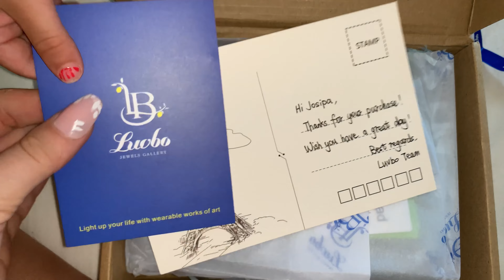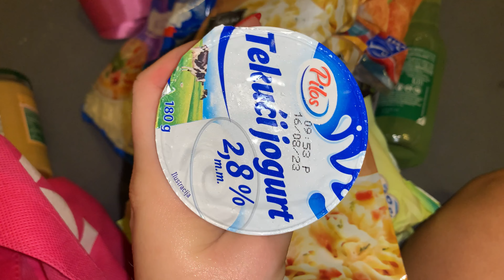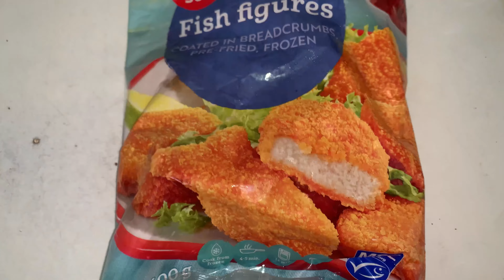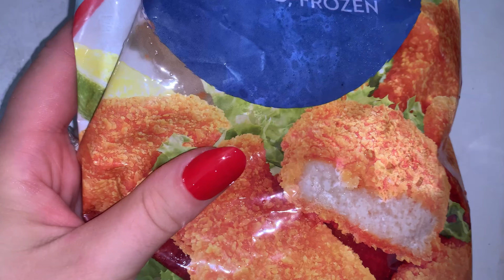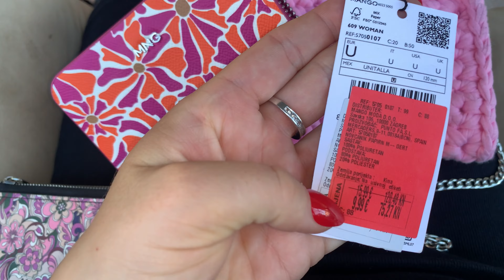Novi ljetni nakit -Luvbo Jewels Gallery 💍 i naravno Shopping | VLOG 39/2023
-15%

MUSIC;